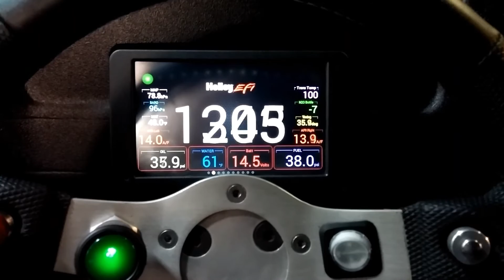EZ Start Holley Dominator EFI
Finally got the new Holley Dominator EFI installed.  Man is it easy to start now.